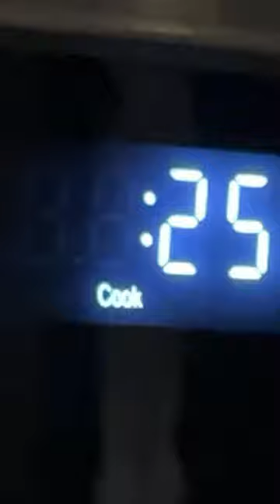I love popcorn